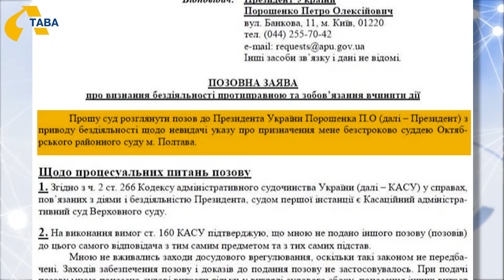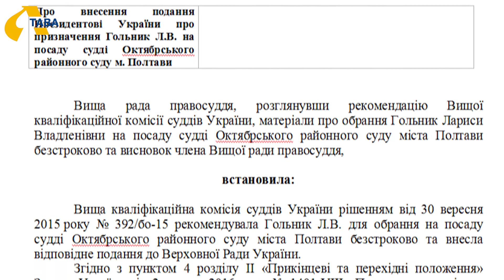Лариса Гольник подала до суду на Президента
Суддя без повноважень Октябрського районного суду Полтави Лариса Гольник подала до Касаційного адміністративного суду у складі Верховного суду позов до Президента.